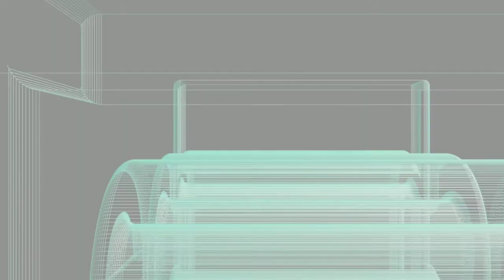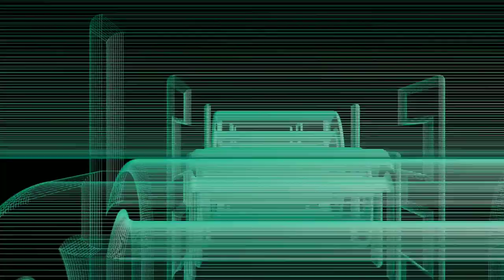Mi A3 Sells On Swappa In Under 12 Hrs!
Today we we discuss selling a phone on Swappa versus my own chanel.This was shot at 1080p and uploaded at 1080p. Please watch the whole thing folks! This video was shot on the Xiaomi Mia2 end edited on the Mia2. If you are a creator look at the description below and check out tubeBuddy if you have not tried it yet!